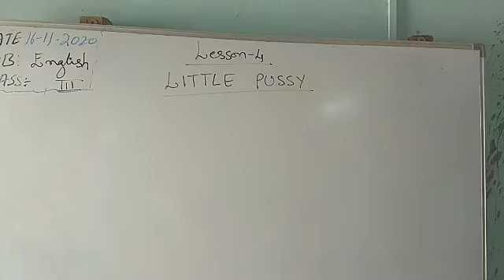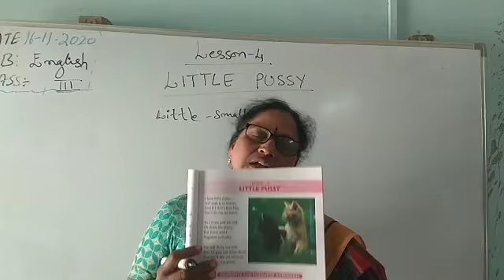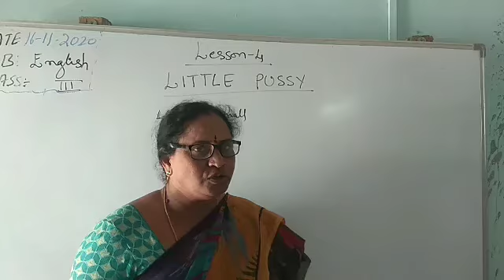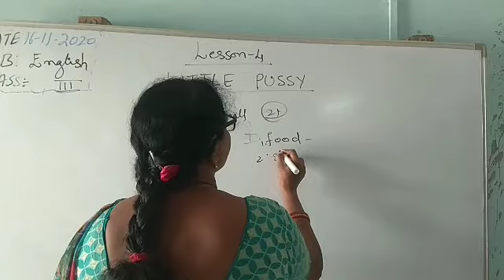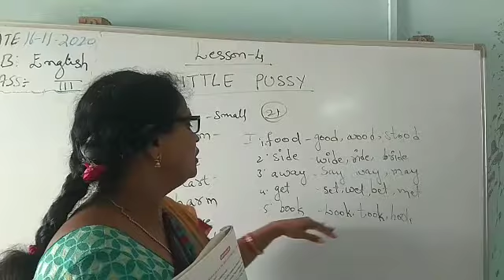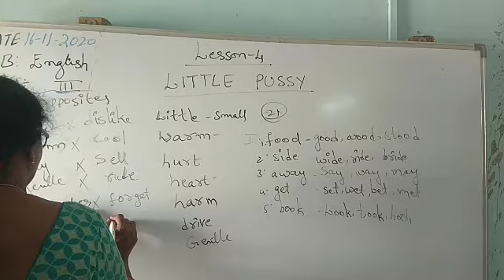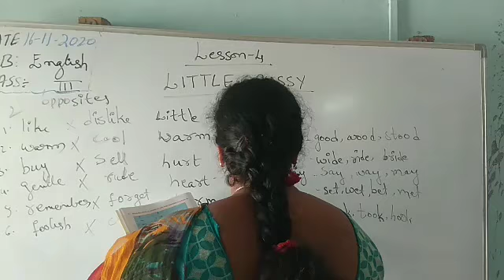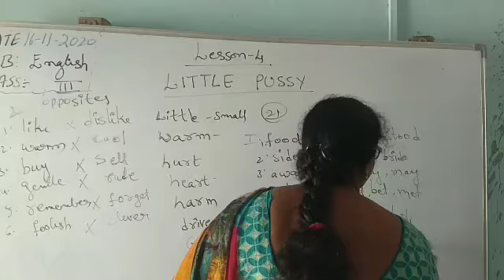CBHS 3 RD ENGLISH LITTLE PUSSY